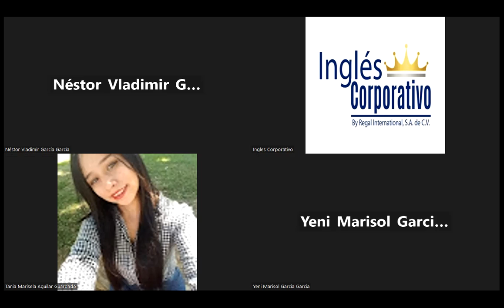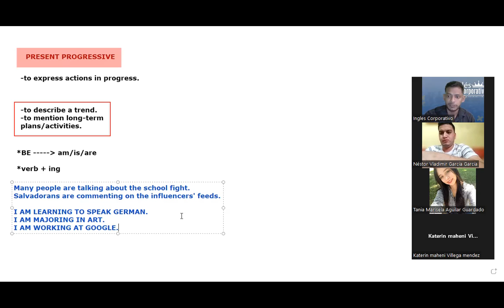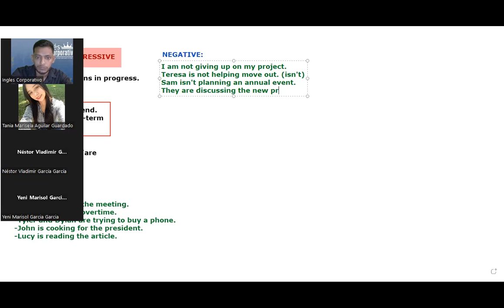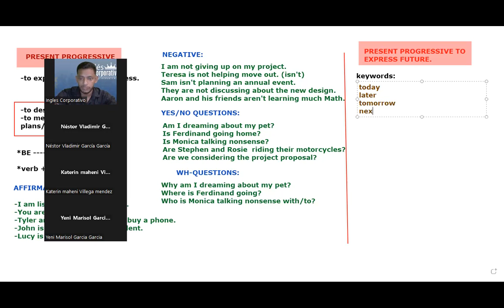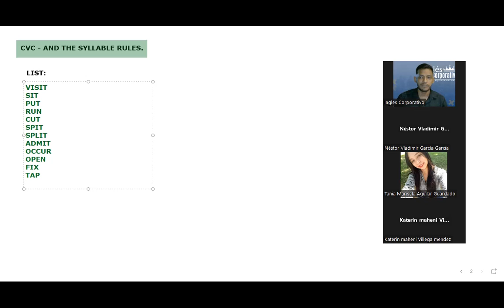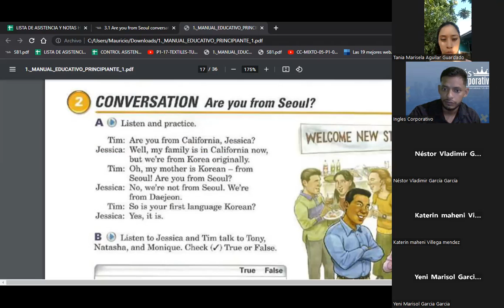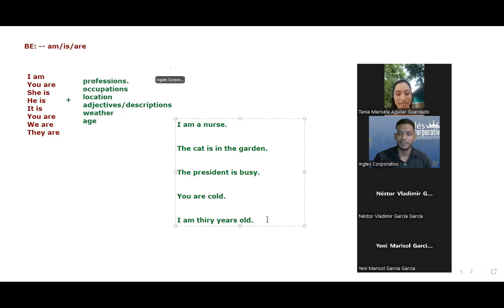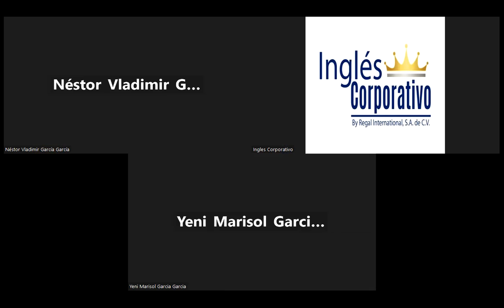SESION 04-19.05.23-ORDEN DE INICIO-SIGARAN-HOW TO USE THE VERB BE